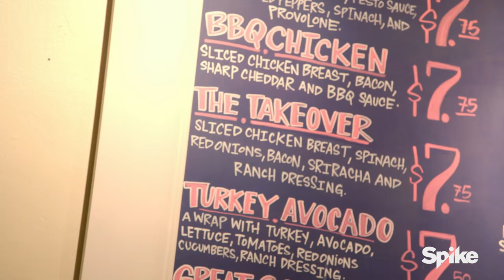The Pelaez Family Hits Their Magic Number! - Life Or Debt, Season 1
With the rejuvenation of Guayabitas Eatery and Gina’s new employment, the Pelaez family managed to increase their revenue and decrease costs.  This is music to Victor Antonio’s ears.

Tune in on Sundays at 10/9c for new episodes of Life or Debt.

Watch full episodes of Life or Debt (Sign in with your TV Provider username and password)

Financial troubles can affect any family, from the wealthy to the blue-collar middle class, to the young family just starting out. But so often these monetary issues can be solved with some expert guidance and some tough love. That's where Victor Antonio, a Fortune 500 financial strategist, comes in.